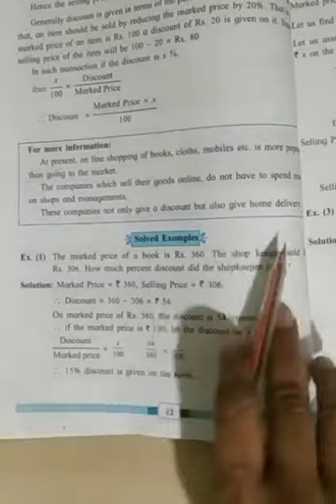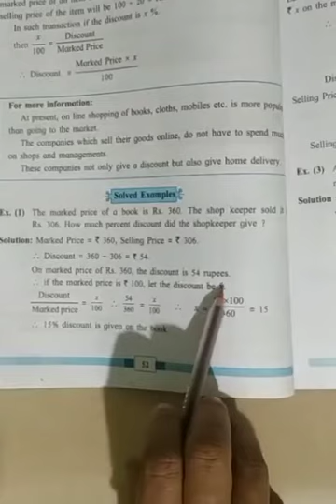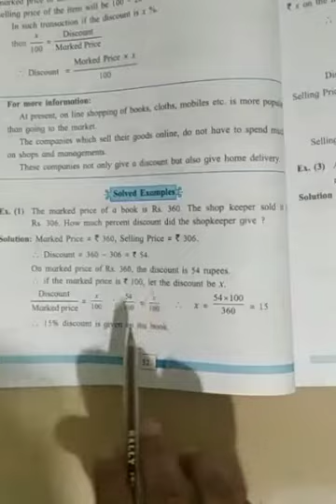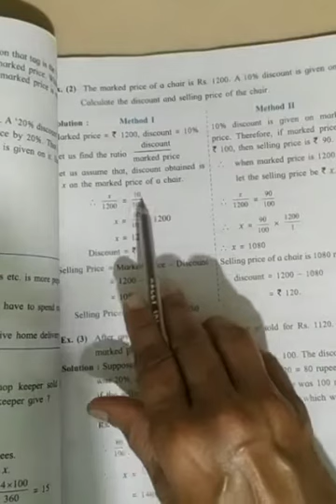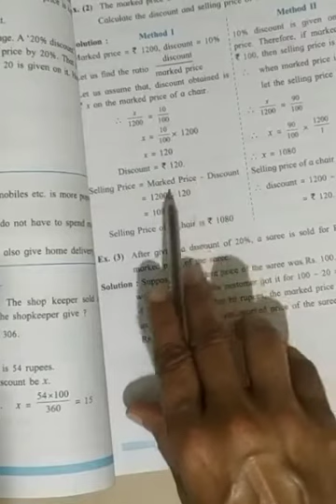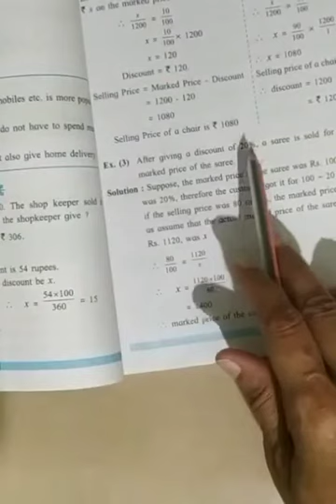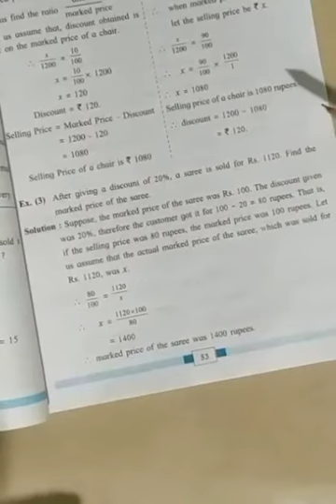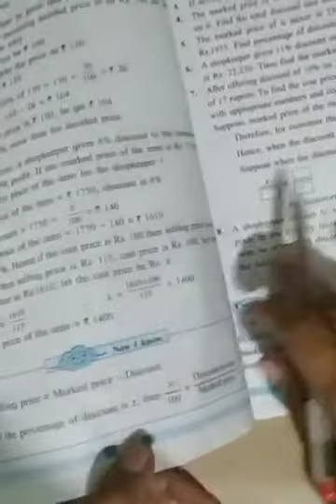8 th standard Maths lesson number 9 Discount and Commission ( video 2)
8 th standard Maths lesson number 9 Discount and Commission ( video 2)